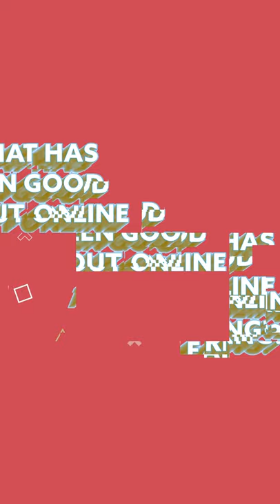One Question : One Answer - Online Learning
For the last 5 weeks of term, our lectures moved online. Here are some the thoughts of some of our staff and students as we finish off our academic year. We are still going to be running our Degree and Masters Courses next year. We hope that they will be at the College but if not we can start off the year with online lectures.